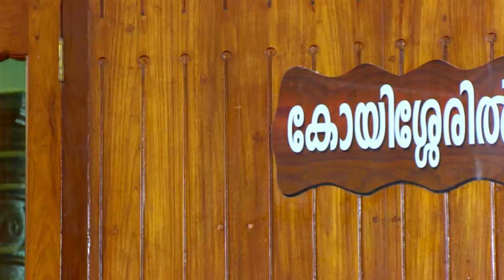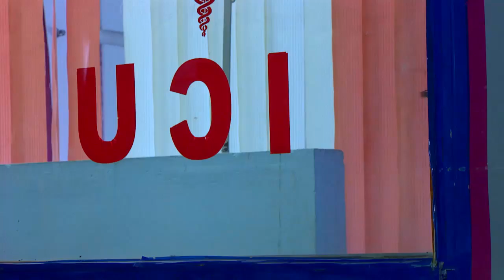STAR KARUTHAMUTH 982 TD 10 01 18